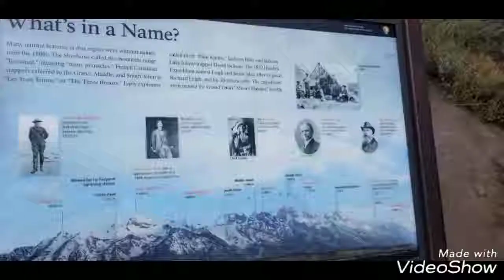YELLOWSTONE Day 6- beautiful and natural wonders on earth